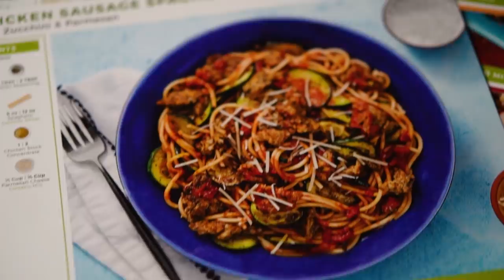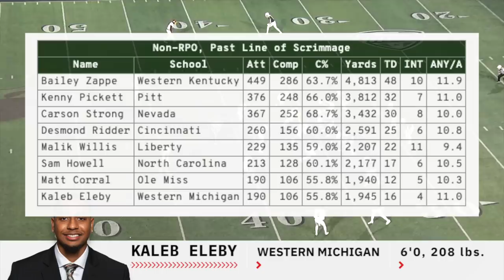I am ready to get hurt again.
2:11 -- Malik Willis
6:57 -- Desmond Ridder
12:47 -- Thank you Hellofresh!
14:41 -- Kenny Pickett
18:15 -- Carson Strong
22:40 -- The Gods of RPO

One last thing, check out my podcast - The Bootleg Football Podcast! We are more than 80 episodes deep so far, and it can be found anywhere podcasts are distributed (Apple, Google, Spotify, Stitcher, Youtube, etc).